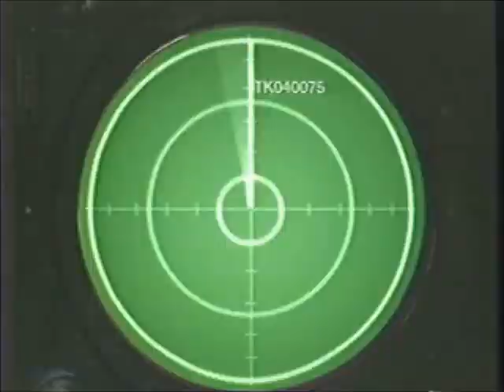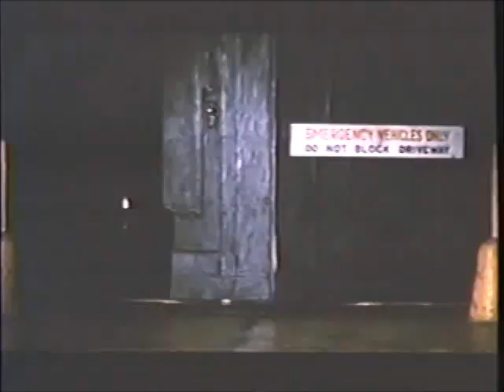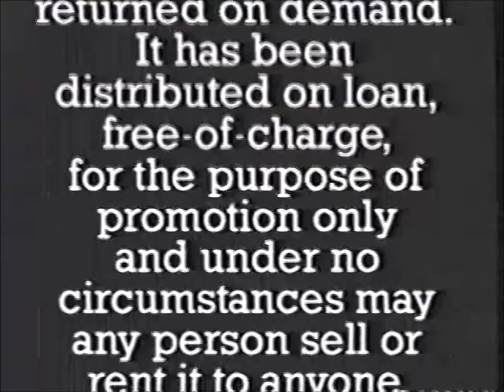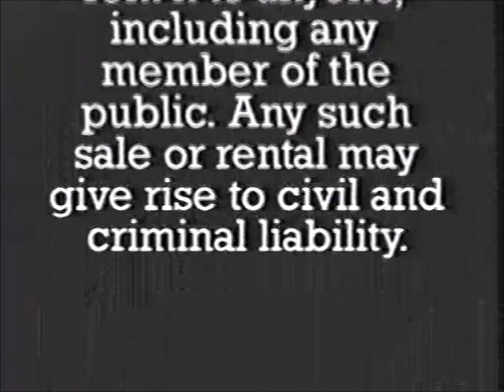Opening to Animorphs - The Invasion Series Part 1: The Invasion Begins Demo VHS (1999)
Official release date: February 9, 1999

Contents:

1. Columbia TriStar Home Video logo (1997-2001)
2. Animorphs - The Invasion Series Part 1: The Invasion Begins promotional trailer
3. Coming Soon to Home Video
4. La Bamba trailer
5. Ghostbusters trailer
6. Columbia TriStar Home Video logo (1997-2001) [again]
7. FBI Warning Screen
8. Interpol Warning Screens (English/French)
9. ‘Property of Columbia TriStar Home Video’
10. Demo Warning scroll
11. HIFI Stereo logo
12. Columbia TriStar Home Video logo (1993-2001)
13. FBI Warning Screen [again]